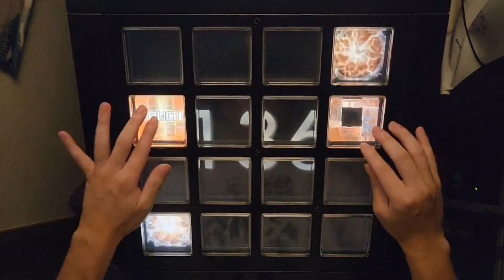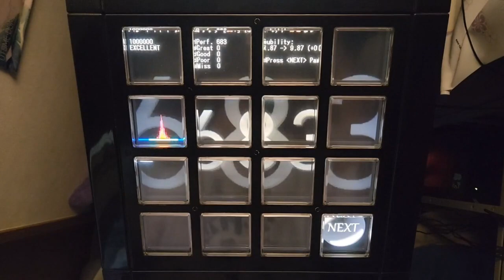【jubeat analyser】ハレ トキドキ メランコリック EXC【創作譜面】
player：IBAKENYA
ハレ トキドキ メランコリック / ここなつ